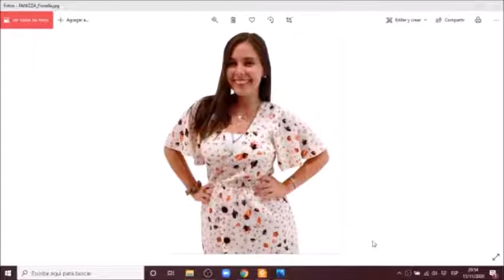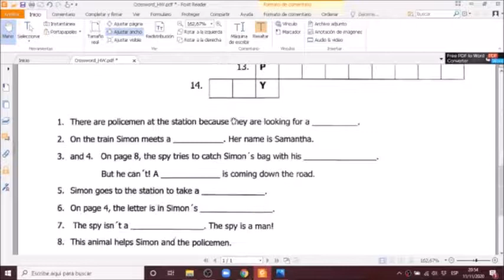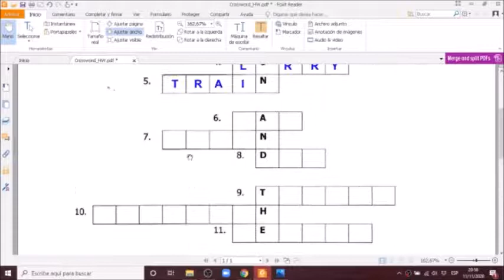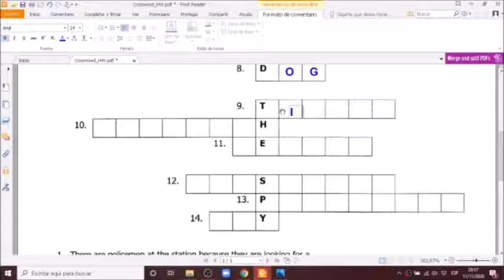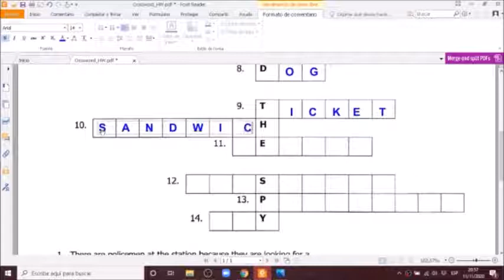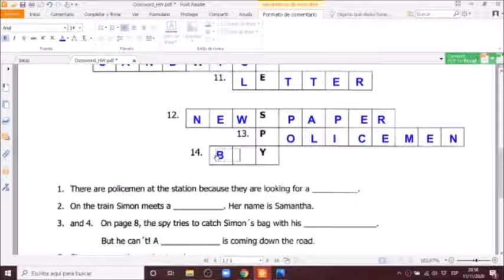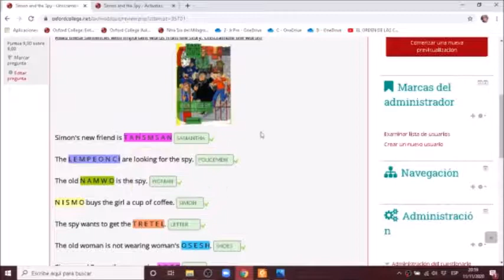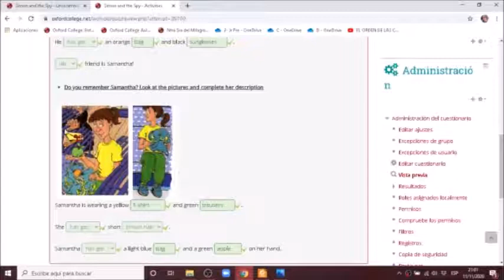PREP F CLASS 14